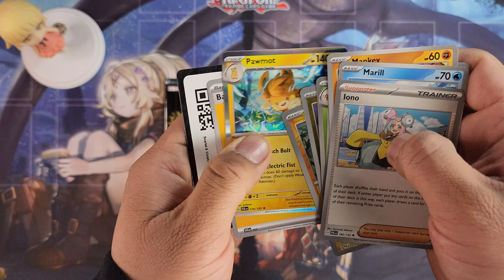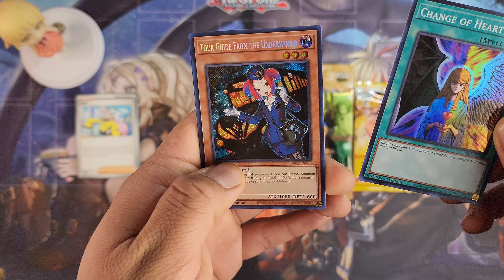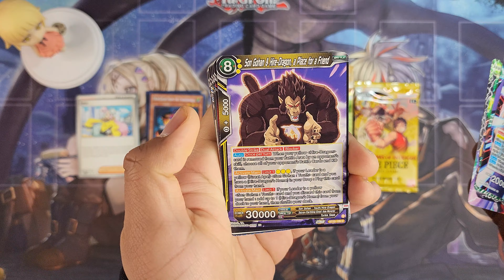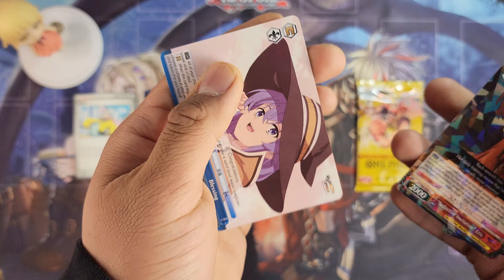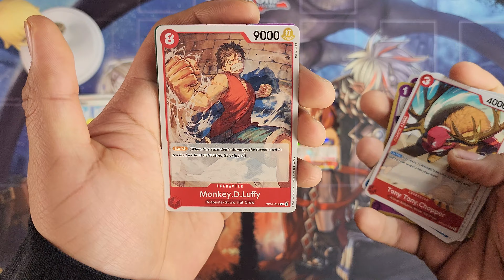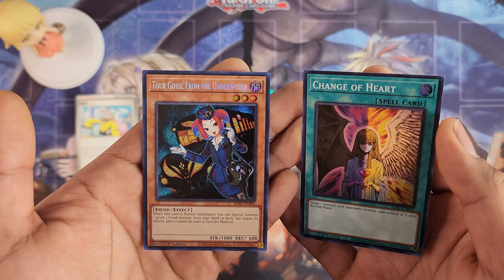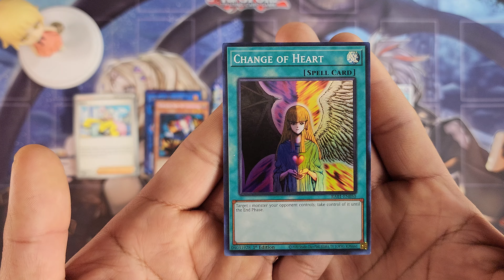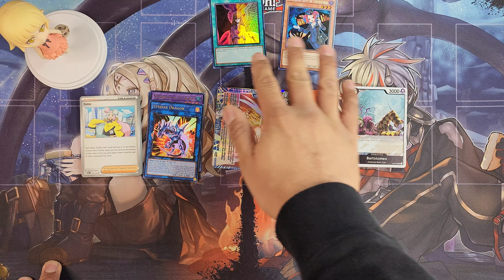TCG Pack War!!! 48 (MTZ)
Welcome back to the TCG Pack war!! Episode 48!! Join me to see which TCG has the better pulls.